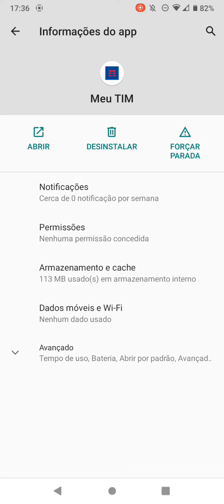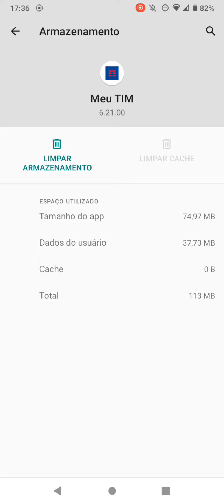Como limpar o cache do aplicativo Meu TIM no celular Motorola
Aprenda neste vídeo como apagar o cache do app Meu TIM no celular Motorola.